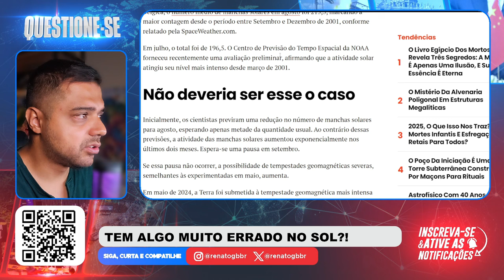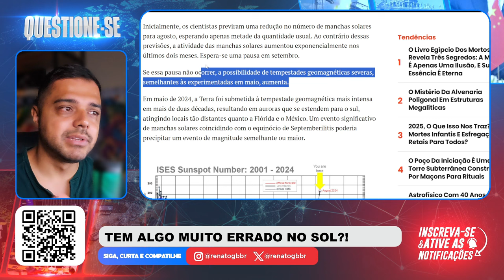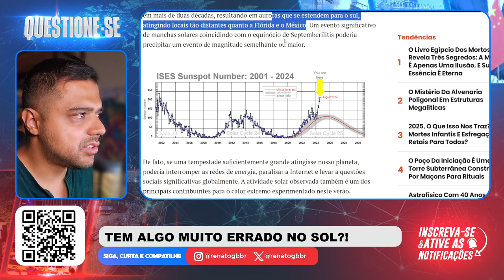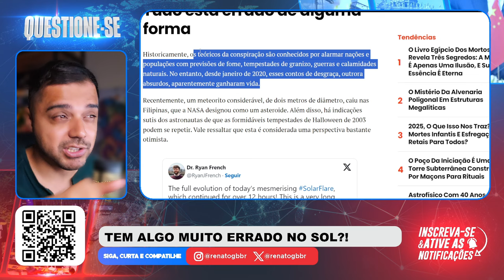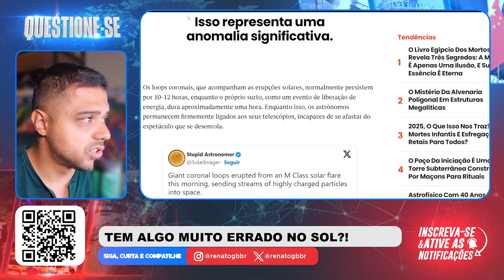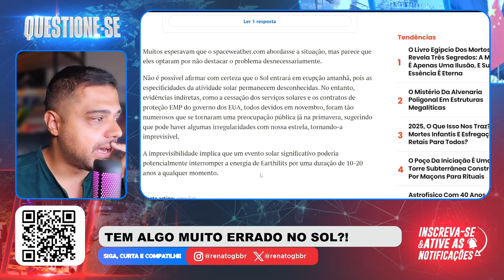VOCÊ NOTOU ISSO TAMBÉM? Está muito ESTRANHO!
📱 Conecte-se Comigo 📱

📝 Comente Abaixo 📝 Tem algo realmente muito estranho com o Sol. No próximo mês, poderemos ver grandes consequências.

📱 Conecte-se Comigo 📱

📝 Comente Abaixo 📝